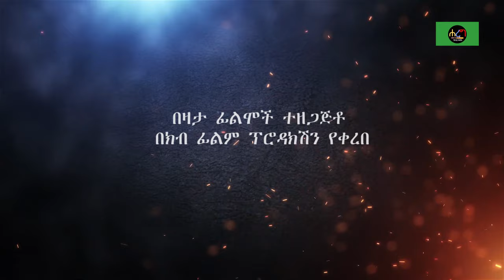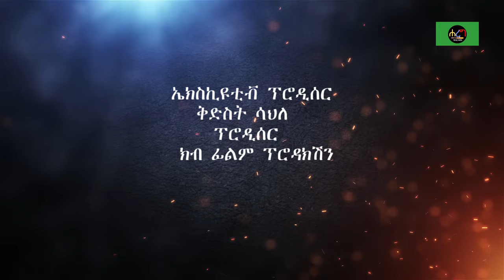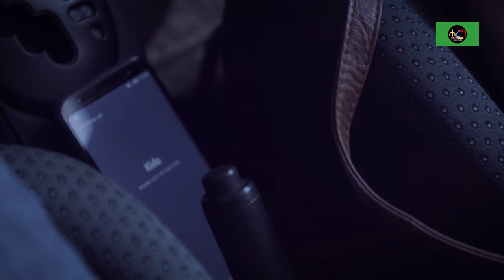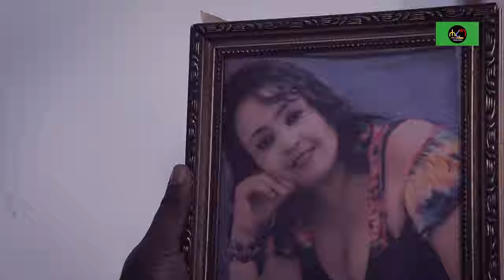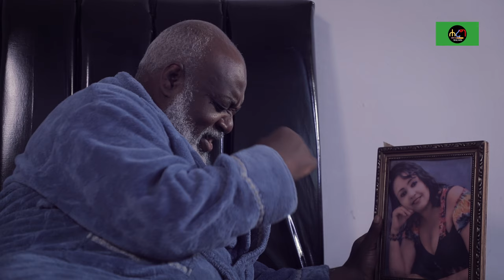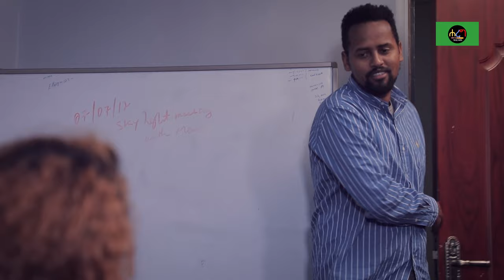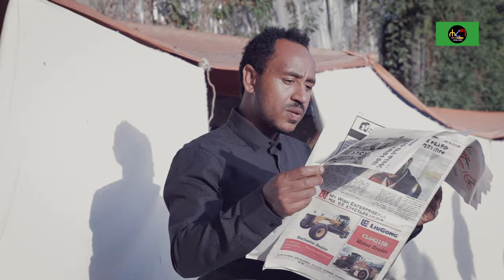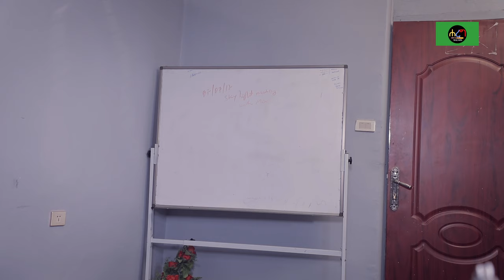አንቺ ሆዬ - Ethiopian Movie Anchi hoye 2021 Full Length Ethiopian Film Anchi hoye 2021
የ ሐረግ  ሚዲያ የ ዩቲዩብ ከፋይ ደምበኛ በመሆን ፊልሞችን እና ተከታይ ድራማዎችን በቅድሚያ  መመልከት ይችላሉ

Join Hareg Media Paid Membership and Watch Ethiopian Movies in Advance !